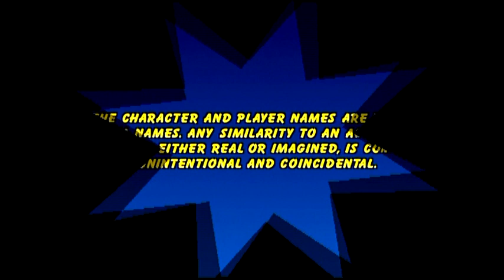Lego Soccer Mania -- Gameplay (PS2)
Football Mania, also known as Soccer Mania or Lego Soccer Mania, gameplay on PlayStation 2.

Portions of the materials used are trademarks and / or copyrighted works of Silicon Dreams Studio. This material is not official and is not endorsed by Silicon Dreams Studio.